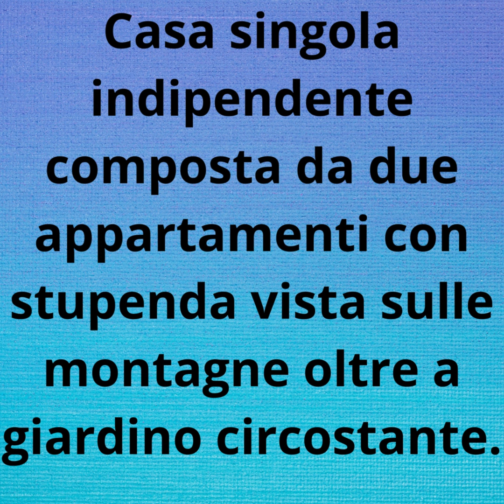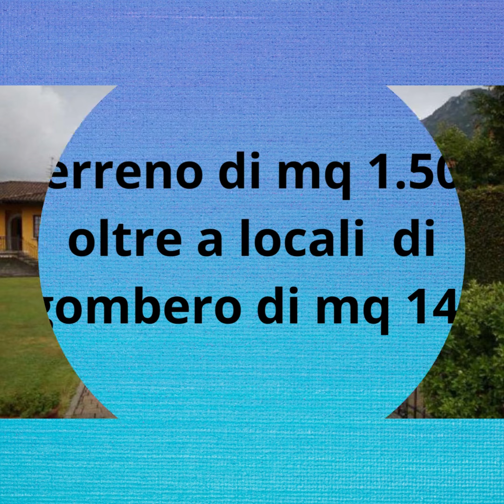PORLEZZA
Villa bifamiliare panoramica e indipendente  composta da 2 appartamenti e giardino circostante.

-Appartamento 1:
 composta da: al piano rialzato  ingresso, cucina, soggiorno, disimpegno aperto, tre camere, ampio bagno e ripostiglio con scala a chiocciola verso il seminterrato, ampio terrazzo coperto; al piano seminterrato disimpegno, locale centrale termica, due vani di sgombero e vano autorimessa.
Superficie commerciale di mq. 277.
-Appartamento 2:
 a piano rialzato:  composto da soggiorno, cucina, studio, disimpegno, tre camere. doppio servizio, terrazzo e scala di collegamento all'interrato. Al piano seminterrato, centrale termica, lavanderia, un servizio e altri locali di sgombero + autorimessa.
Superficie commerciale di mq. 346.
Terreno circostante di mq 1.500 oltre a locali  di sgombero di mq 146.
Data asta: 13/04/2023
Offerta minima € 712.500
Per info e appuntamenti Eleonora 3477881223